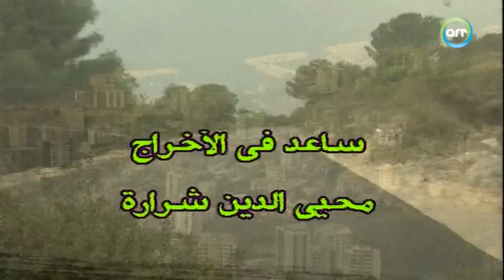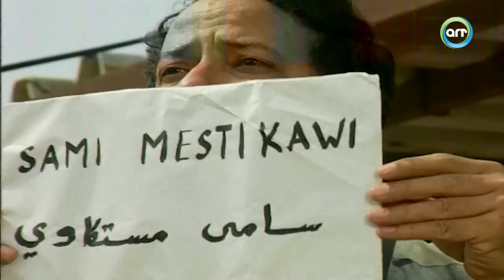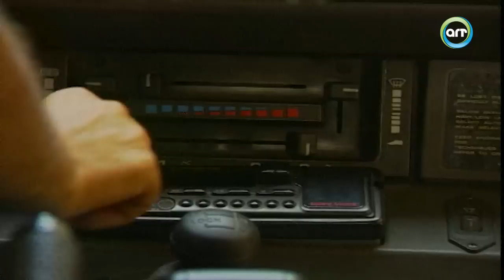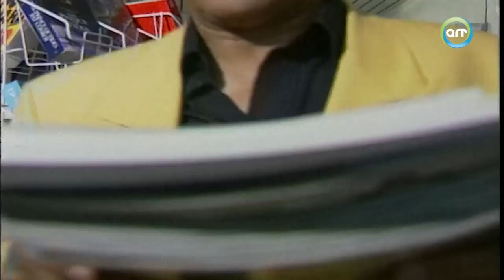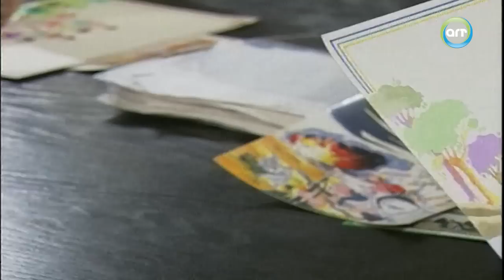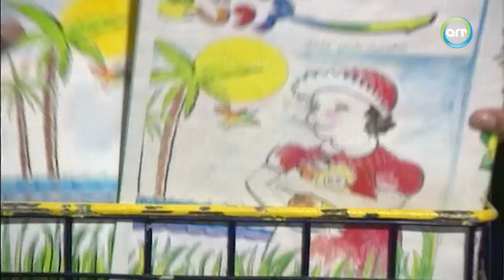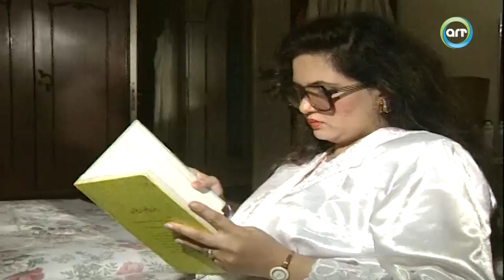سهرات تلفزيونية | سهرة سفروتة